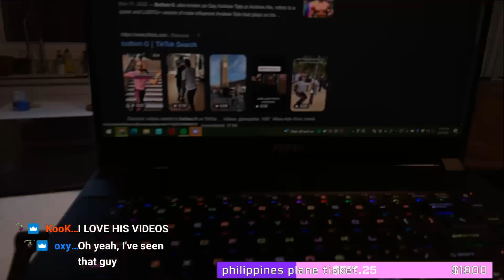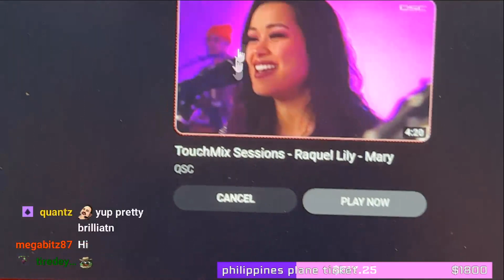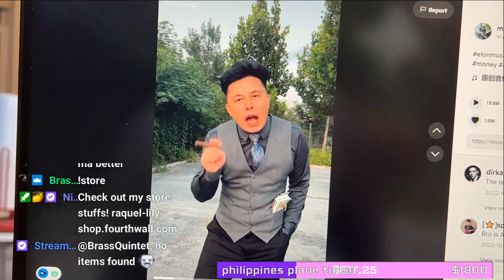This App Sucks 🤬